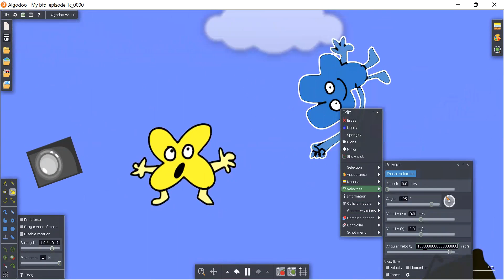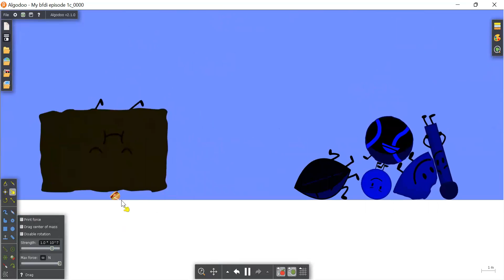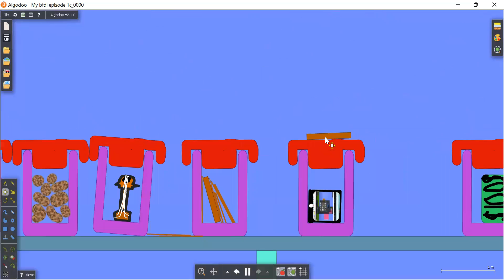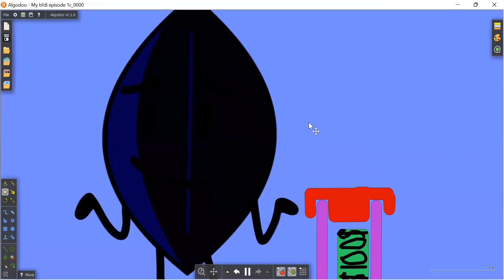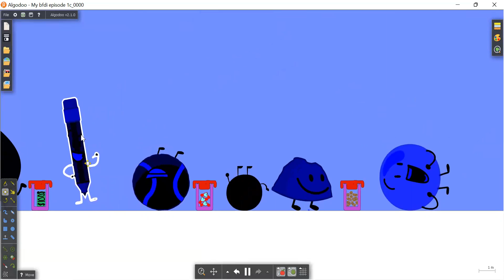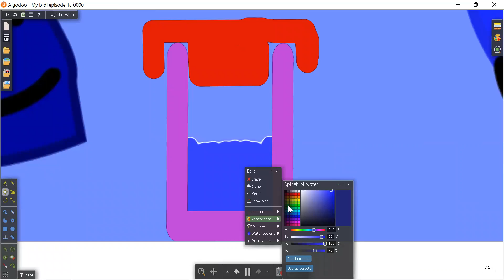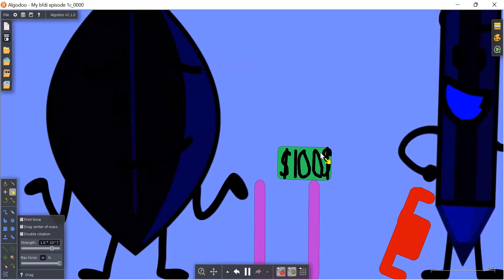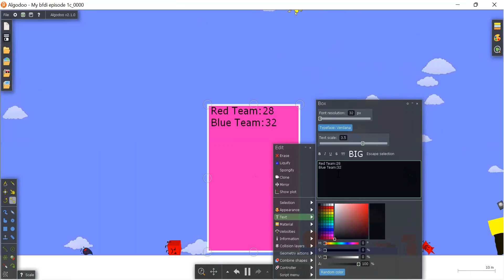Bfnl 1c: Reds are lossy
voteing time vote a the end. Choices: david,pin,blocky,eraser,flower,teardrop,firey,woody,pen and snowball